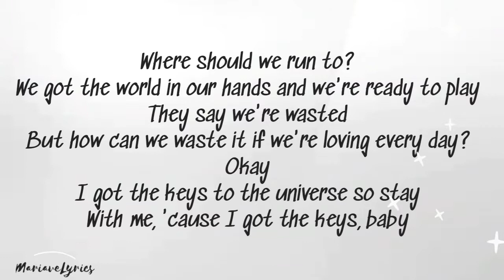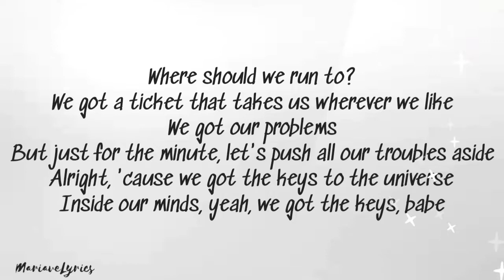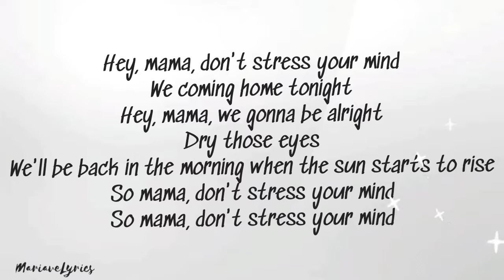Mama - Jonas Blue (Lyrics)